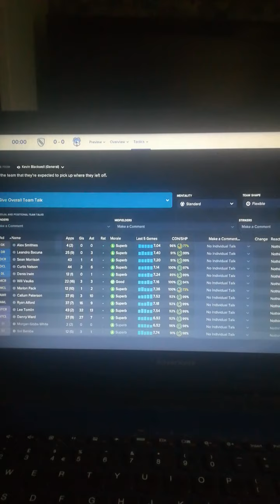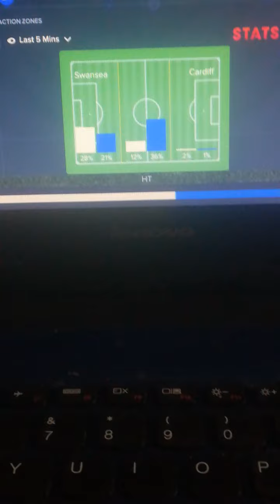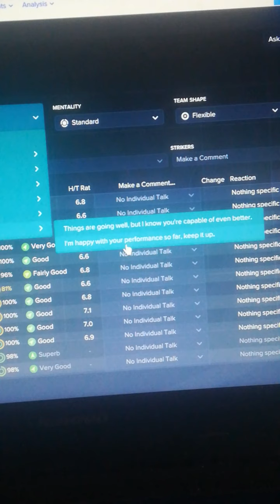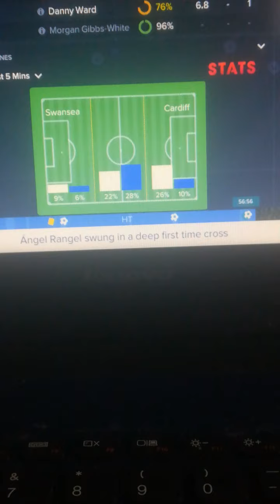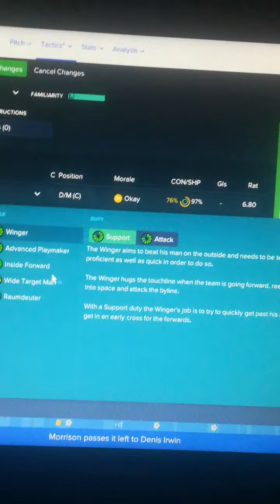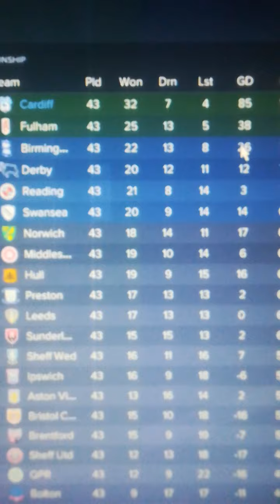Swansea vs Cardiff part 2